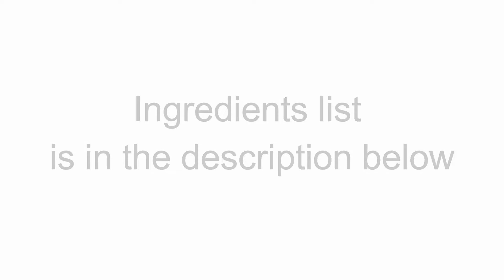Gujarati Dal Recipe in HINDI | खट्टी मीठी गुजराती दाल की रेसिपी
Gujarati Dal is a sweet and sour lentil preparation peculiar to the state of Gujarat in India. It is easy to prepare and tastes delicious. I have used Toor/ Arhar Dal for preparing it.

KITCHEN EQUIPMENT
Stainless Steel Tope Set
Hand Blender
Ravi / Mathani

Ingredients:
1/2 cup Toor/ Arhar Dal
1/2 inch grated Ginger/ Adrak
2 Green chillies/ Hari Mirch or as per taste chopped
1/2 tsp Cumin powder/ Jeera Powder
1/2 tsp Coriander powder/ Dhaniya Powder
1 medium sized Tomato/ Tamatar chopped
8-10 Curry leaves/ Kadi patta
2 pieces of Amsul/ Kokam
11/2 to 2 tbsp of Jaggery/ Gud
1/4 tsp Turmeric powder/ Haldi
1 tbsp Ghee
1/4 tsp Mustard seeds/ Rai
2 dry red chillies/ Sukhi Lal Mirch
A generous pinch of Asafoetida/ Hing
3/4 tsp Salt/ Namak or as per taste
3 cups of Water/ Paani or as required
Chopped Coriander leaves/ Dhaniya Patta for garnishing

Happily Veg is all about relishing vegetarian food. It is a channel to watch and learn to cook simple, delicious and nutritious vegetarian recipes.